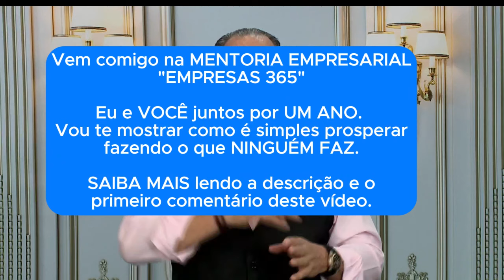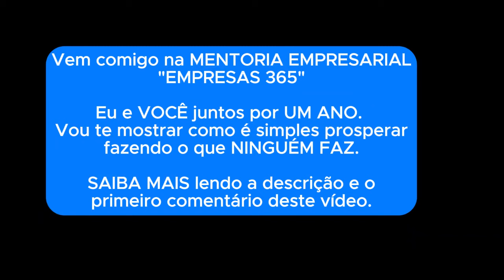COMO LUCRAR PARANDO DE VENDER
Você eu juntos por UM ANO na mentoria empresarial EMPRESAS 365. Saiba mais.

Vender ao ano todo, de Janeiro a Dezembro, e sempre com lucros. Eis um sonho de todos os empresários e empreendedores, mas é algo que poucos conseguem. Vem comigo e neste vídeo eu vou te explicar a principal razão.

Tudo vai ficar mais claro quando você ouvir, analisar e colocar em prática o que eu ensino nele.